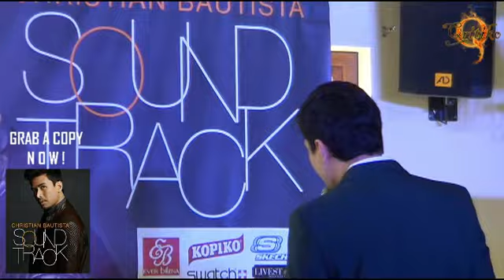CHRISTIAN BAUTISTA - A Thousand Years (Soundtrack Album Press Launch)